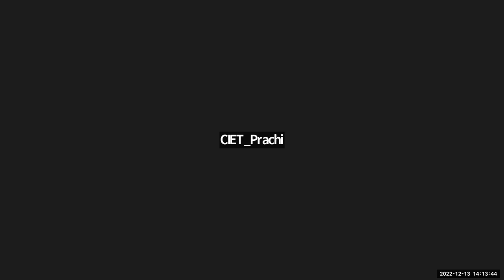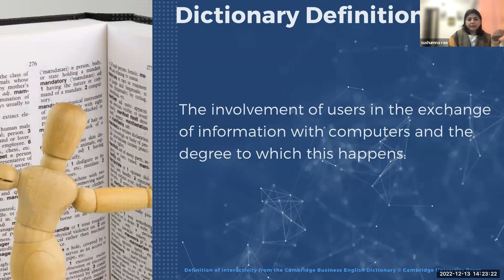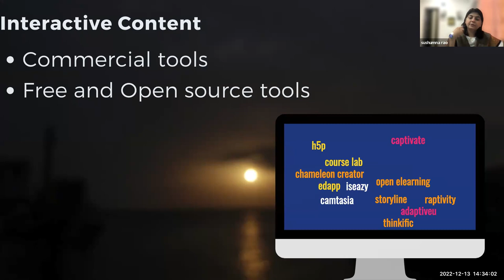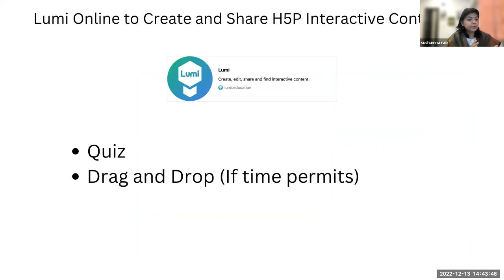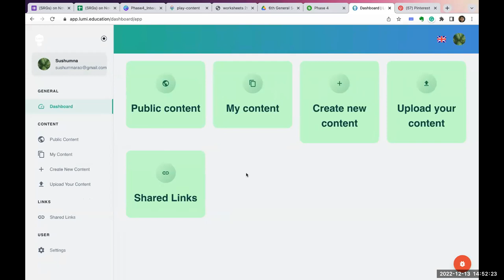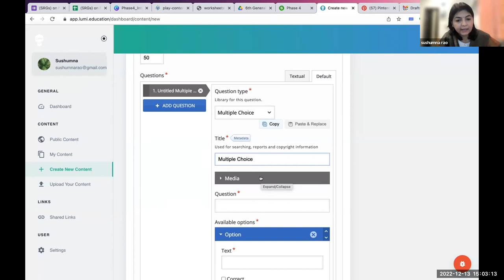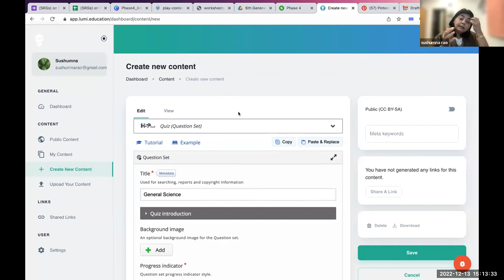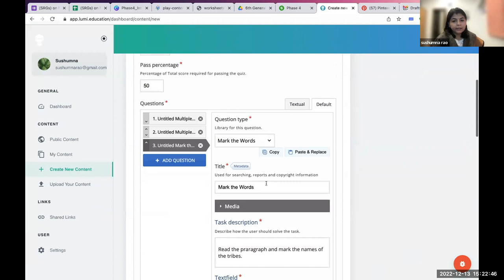Interactive Resources- Concept, Purpose, Type, Development & Dissemination Process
Training on Interactive Resources- Concept, Purpose, Type, Development & Dissemination Process